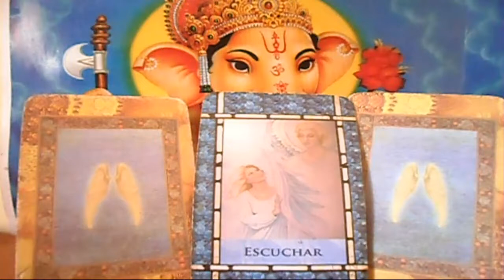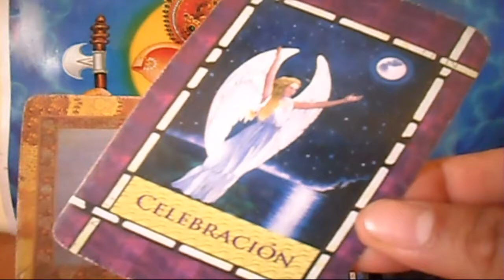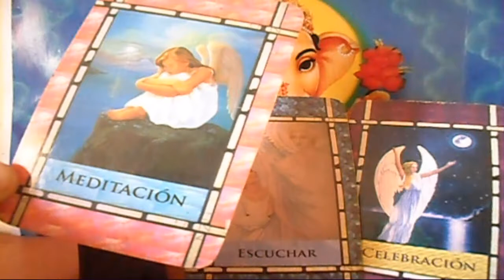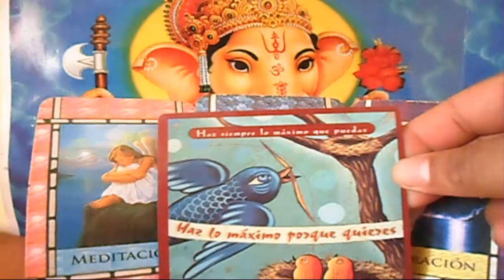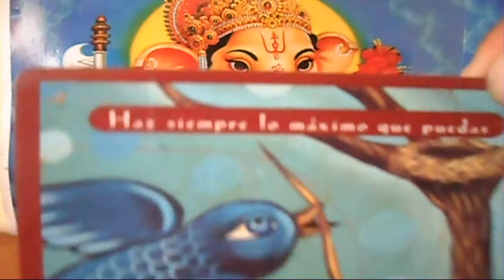GÉMINIS - Horóscopo ANGELICAL DEL 14 al domingo 20 de Mayo - Tienda Esotérica lanza de luz - URIEL